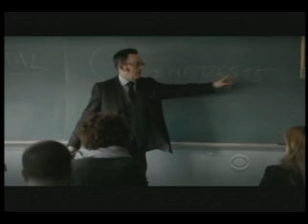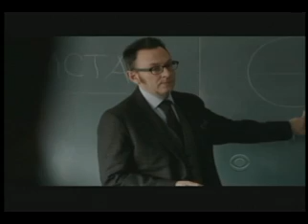Person of Interest episode: 2 Pi R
Harold Finch (as undercover substitute teacher Mr. Swift) demonstrates to bored, distracted and disinterested students the hidden usefulness of Pi.
Notice the superb acting of even minor characters, and the excellent filming techniques.